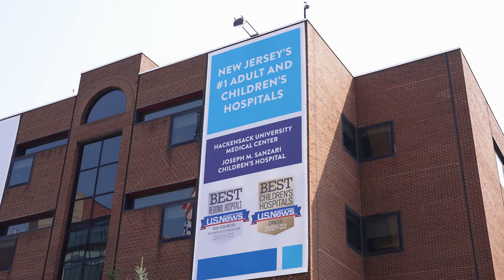Weight Loss Surgery at Hackensack University Medical Center | Dr. Sebastian Eid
The Bariatric Center at Hackensack University Medical Center is a fully accredited center of excellence and one of the volume leaders in the NY Metro area.

To learn more about our program watch our video. To learn more or to register for weight loss webinar